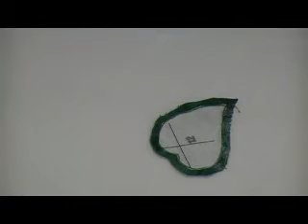Electric Needle turn Part 2 of 3